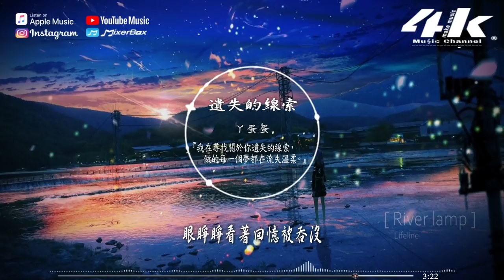丫蛋蛋(馬啟涵) - 遺失的線索【高音質|動態歌詞Lyrics】♫『我在尋找關於你遺失的線索，做的每一個夢都在流失溫柔。』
演唱：丫蛋蛋(馬啟涵)
作詞：宇城
作曲：宇城
編曲：王柏鴻
以下歌詞________________

是你 還是我
別計較對錯
毫無保留的
故作著沉默
原來心跳的作用
也能呼應心裡難過

是你 還是我
走火又入魔
看破不說破
爛好人風格
只是最後的結果
還是需要自己承受
該怎麼去掙脫
自我的折磨
找不到盡頭
如果可以
當做一切
都沒有發生過
我在尋找關於你遺失的線索
做的每一個夢都在流失溫柔
我無法停止吞噬的黑洞
眼睜睜看著回憶被吞沒
我還守著關於愛自有的規則
做的不同的夢都是心痛的連鎖
我無法操控感情的末班車
就像是你走了只剩我一個

是你 還是我
走火又入魔
看破不說破
爛好人風格
只是最後的結果
該怎麼去掙脫
自我的折磨
找不到盡頭
如果可以
當做一切
都沒有發生過

製作人：小5
配唱製作人：kent王鍵
企劃：林苗苗/李夢維
監製：徐大亮/張北
混音：Ethan張栩赫
母帶：Ethan張栩赫
吉他：吳海峰
和聲：吳啟凡
和聲編寫：吳啟凡
統籌：林苗苗
藝人總監：董冠猛
封面設計：吳丹琪
出品：騰訊音樂人/發力人音樂
(未經許可，不得翻唱或使用)
00:00 遺失的線索
01:12 (Refrain)我在尋找關於你遺失的線索
♪音樂宣傳/發行♪

※原創音樂者(歌手)或唱片音樂公司，想將你的音樂發行到全球音樂平台，請以郵件形式聯繫我們，Demo Email到以下郵箱
〆關注4K Music其他平台〆